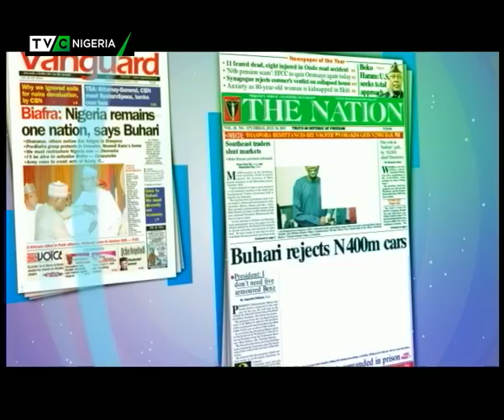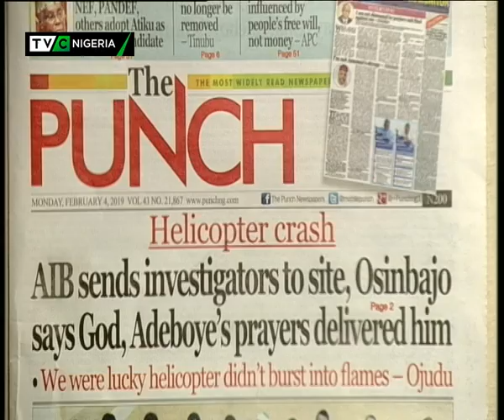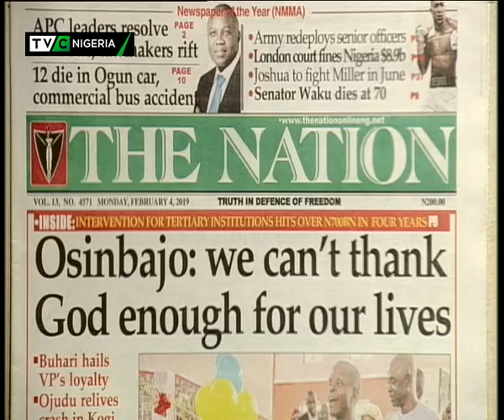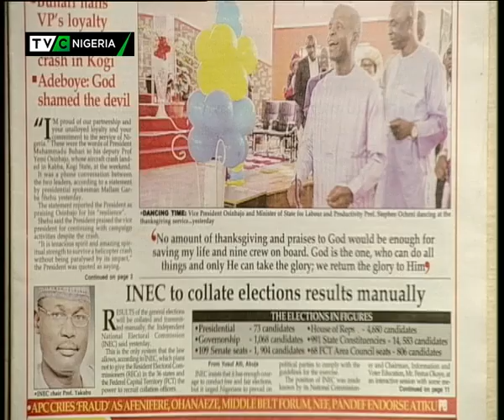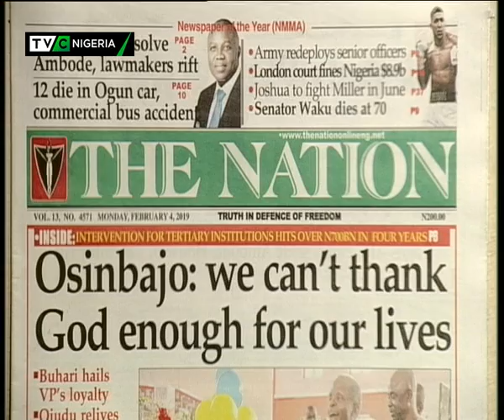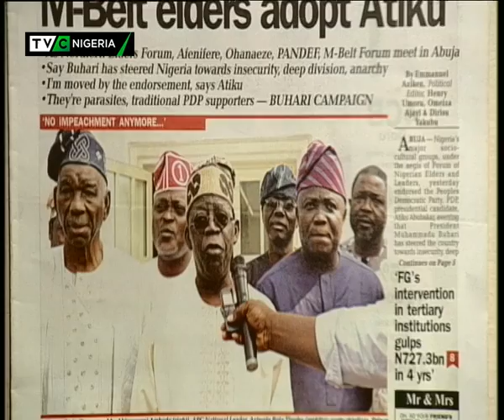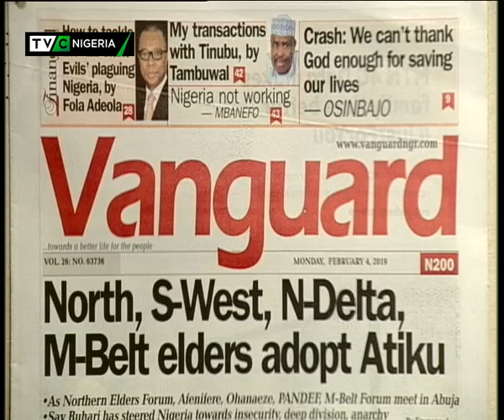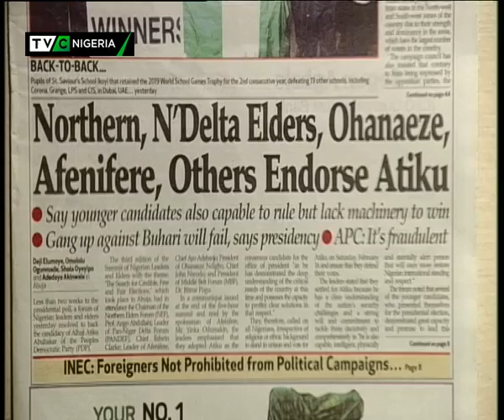TVC Breakfast show 4th Feb., 2019| Newspaper Review